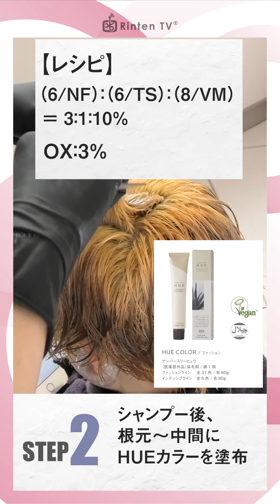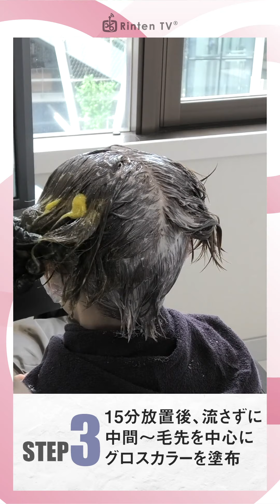土田 哲也 氏に学ぶ！ヘアカラー剤「HUE」の使いこなし方！【縦長動画】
こんにちは！きくや美粧堂です
今回お届けする動画は、003（ナンバースリー）の商品「HUE」！
vain 土田 哲也 氏から使いこなし方を学びます。
★縦長動画のため、全画面表示での視聴がオススメです！

この動画は、きくや美粧堂がお届けする理美容師さま向け商品の使いこなし動画になります！

※購入にはMiCOLへの会員登録が必要になります。

MiCOL（ミコル）は日本全国のサロン様・理美容師の皆さま・理美容学生の皆さまにきくや美粧堂のフルサービスを提供するECサイトです！
商品の発注に加え、 セミナーやイベントの申込み、最新の情報・アイテムの使い方の情報を動画でお届け！

MiCOLの動画視聴ページには関連商品が掲載されているため、気になった商品はその場で購入可能です！
▼MiCOLの概要・会員登録はこちらから！▼

【他にも、こんなところで発信しています！】